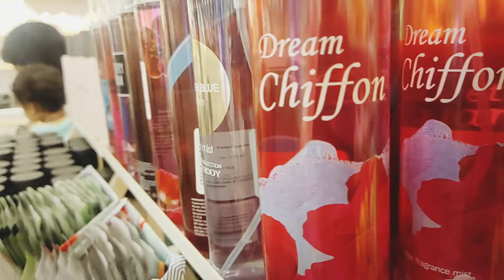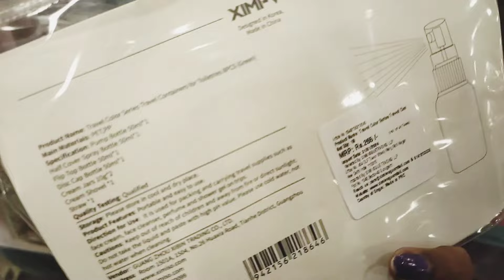Korean lovers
MY FAVOURITE AMAZON PRODUCT LIST

ABOUT MY CHANNEL:
Hi! I’m Ilin ,a wife for a loveble husband and Mother for a cute boy. On my channel, you will find Family topics. I love sharing family vlogs , beauty tips, educational tips, Homeschooling journey, Reviews and travel vlogs with you guys as I experience them myself.

My Gimble

My tripod

MY Mic

is published in good faith and for general information purpose only. Ilin with Iyyaps does not make any warranties about the completeness, reliability and accuracy of this information. Any action you take upon the information you find on this website (ilin with Iyyaps), is strictly at your own risk. Ilin with Iyyaps will not be liable for any losses and/or damages in connection with the use of our website.